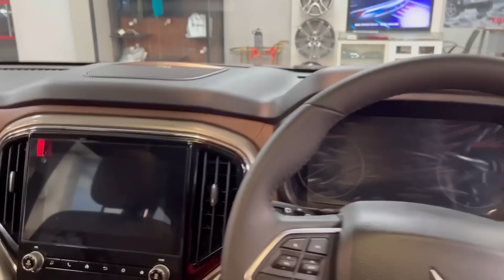Big Fight 👊🏼 Z4 vs Z8L मे | Sanchit Saxena